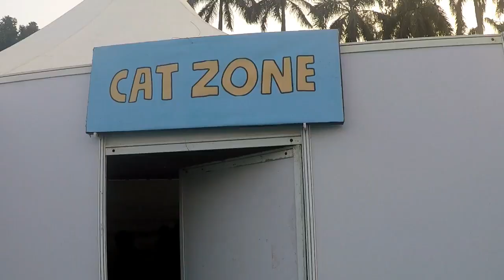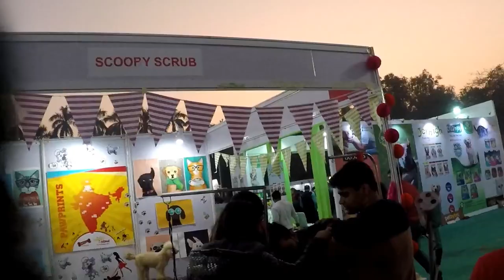PETFED Delhi 2018 ft. Lily - 8yrs old Pug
Petfed 2018 Delhi

'Linked' from the NCS: The Best of 2017 album!